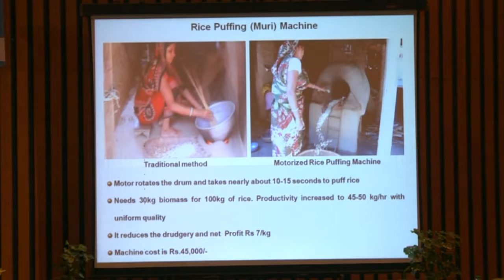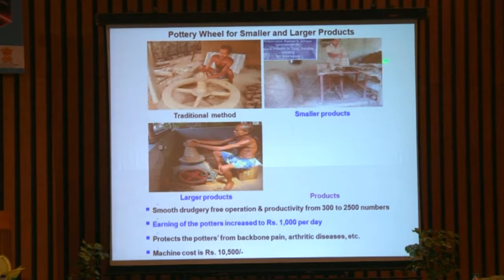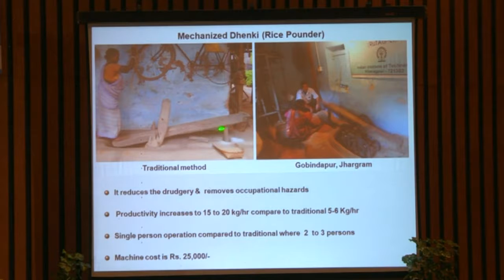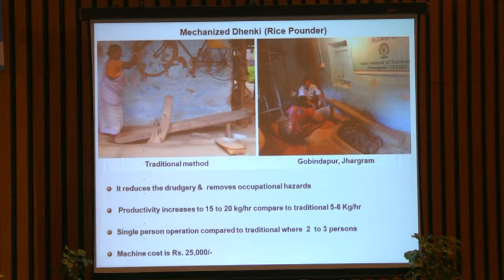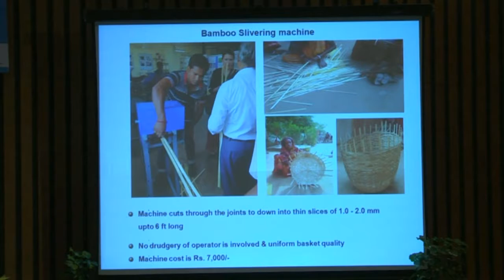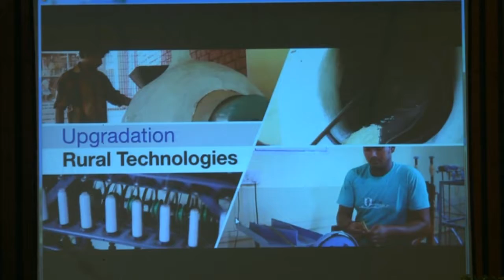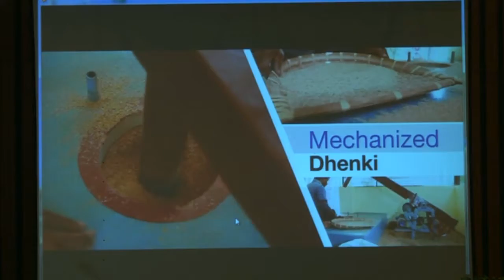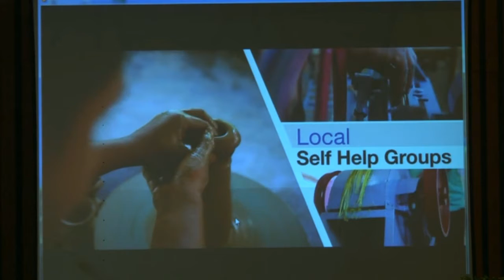Prof. P B S Bhadoria on Technological Interventions for Rural Development